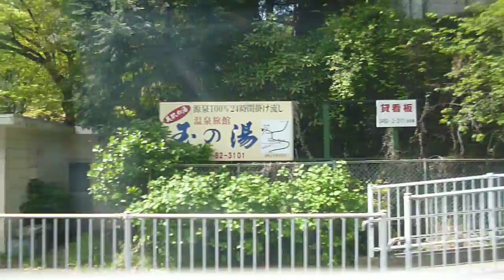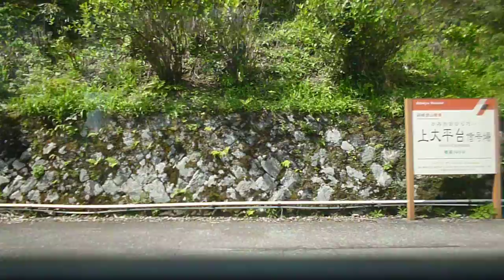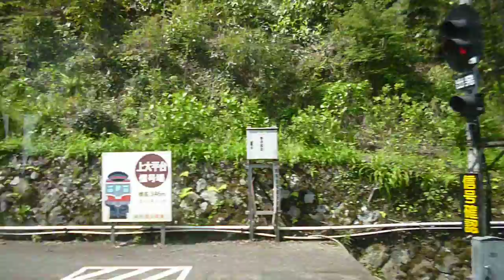箱根登山鉄道出山信号所～上大平台信号所付近2016 4 26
箱根登山鉄道車窓出山信号所付近2016年4月26日
箱根湯本→塔ノ沢→出山信号所ＳＢ→大平台ＳＢ→上大平台ＳＢ→仙人台信号所→宮ノ下→小涌谷→彫刻の森→強羅。車庫は入生田